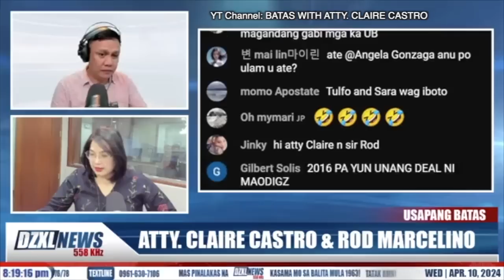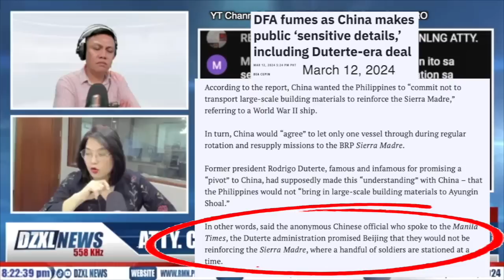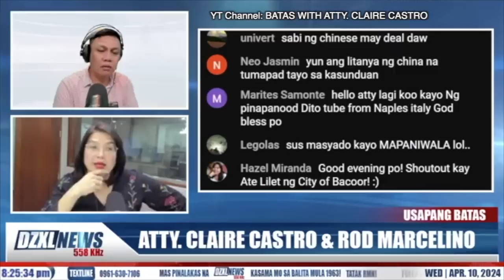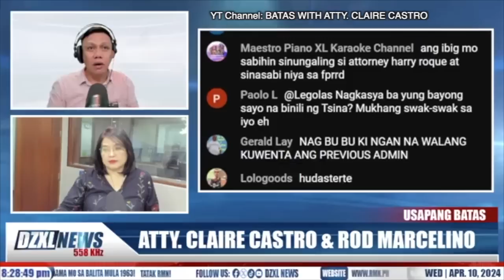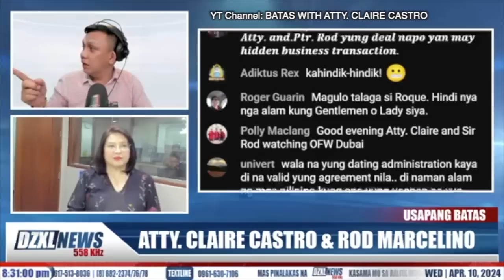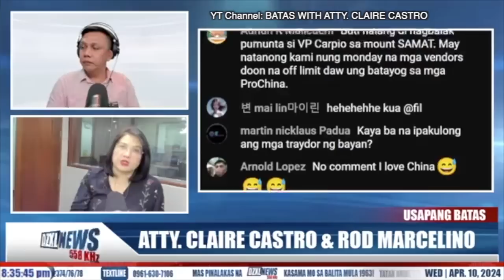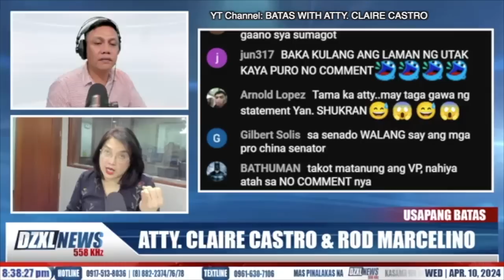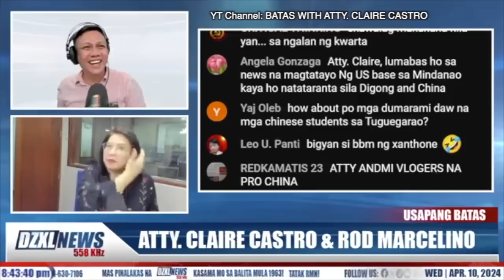SECRET DEAL NI FP DUTERTE SA CHINA | PBBM ON DEAL: "I AM HORRlFIED" HAHALUKAYIN NA!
Ang Abogada ng Bayan...Nakikinig, nagpapaliwanag,nagpapayo, Nagtatanggol. Lumalaban... SA Usaping Batas, Walang Pinapalampas